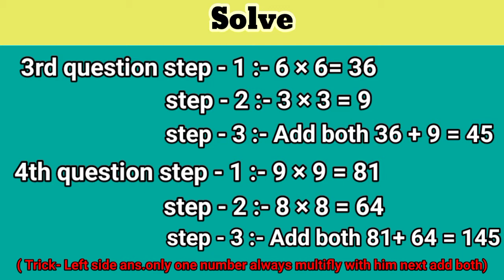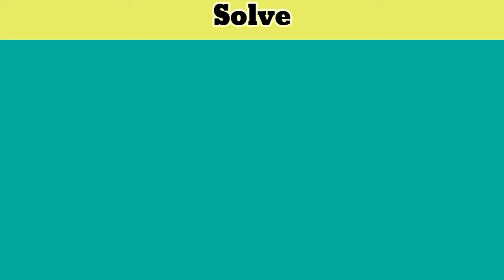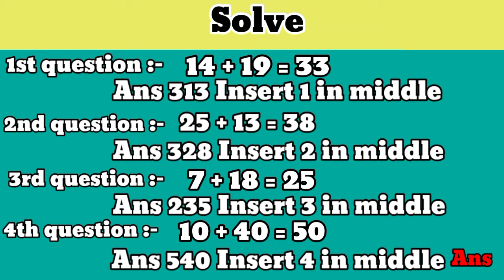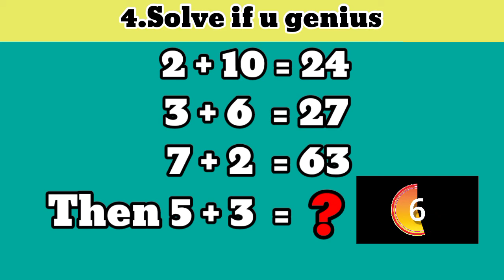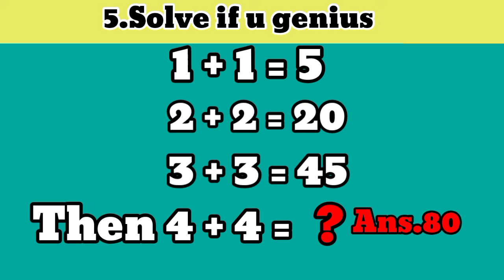😱😲can you solve this math || If you are genius solve this math || only genius can solve this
can you solve this math , If you are genius solve this math.only genius can solve this. if_you_are_genius_solve_this. can_you_solve_this. are_u_genius. only_genius_can_solve_this. tube_amazed. tube_amazed_learn. This video is also teaching purposes.it is not transformative in nature.I only used bits peices of videos to get the point accross where necessary,we make these video with the intention of education others in a motivational/inspirational form.Our understanding is that it is in correlations to fair right use, however given that it is open to interpretation,if any owners of the content clips would like us to remove the video,we have no problem with that and will do so as fast as possible, please massage us in youtube if you have any concerns.we belive these videos are fair use because.They are transformative in a positive sense,we take clips from various sources that will help people in hard situation in their life.We also don't wish perhaps decrease the market value of the original content,if anything we hope to promote the content so that people can reach and subsequently increases the market value.
a genius can solve this in 15 seconds. can you,
only genius can solve this question,
riddles only genius can solve,
only genius can solve this puzzle.